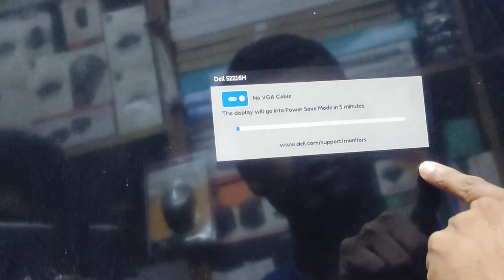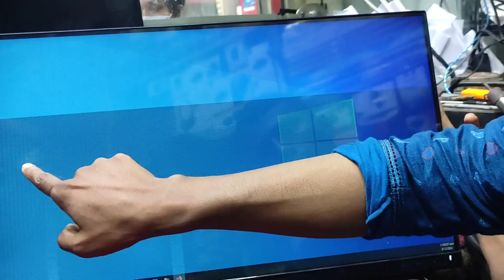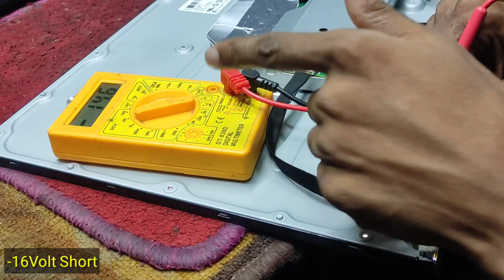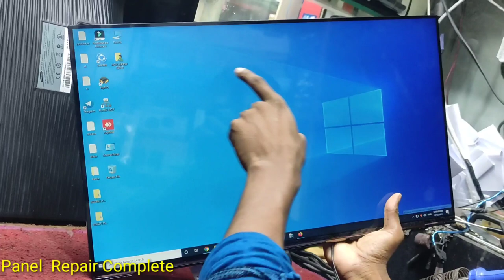How To Repair Dell Borderless Monitor S2216h Panel Double image Fix In Bangla 2021| Afjal Hossain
How To Repair Dell Borderless Monitor S2216h Panel Double image Fix In Bangla 2021

We Provide Bellow given services:
1. Laptop 2. Desktop
3.LED monitor 4. LCD monitor
5. LED & LCD TV
We Provide Bellow given Setup:
1. CCTV setup for office, shop, home and other,
2. Network setup for office, home, local area network(Lan)
We Sold :
1. Used or refurbished Laptop
2. Used or refurbished Desktop